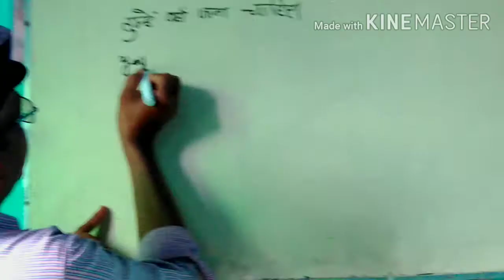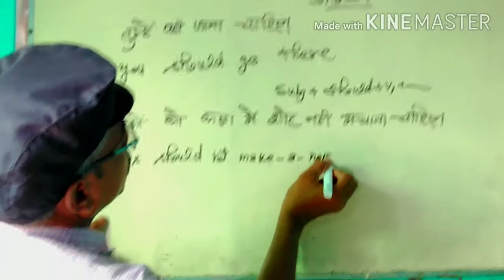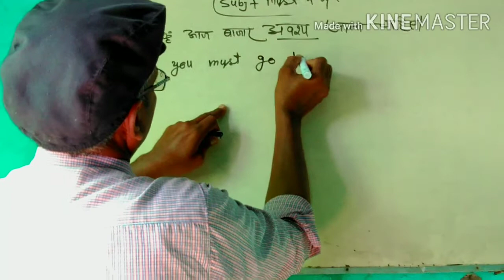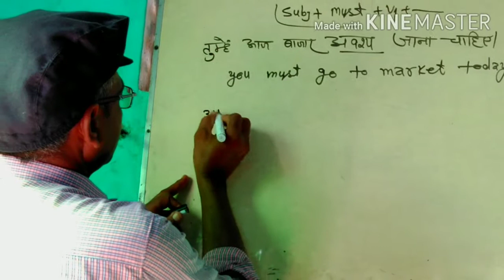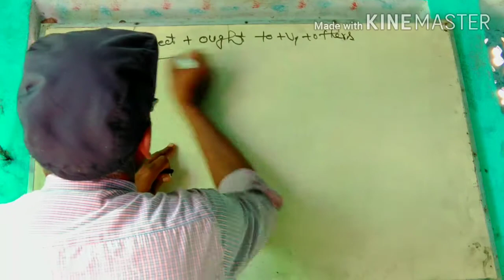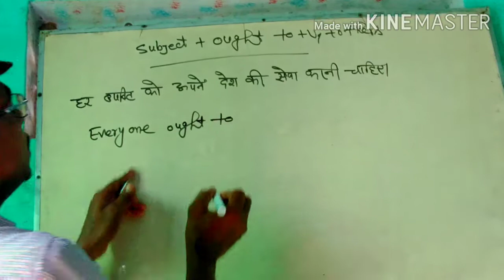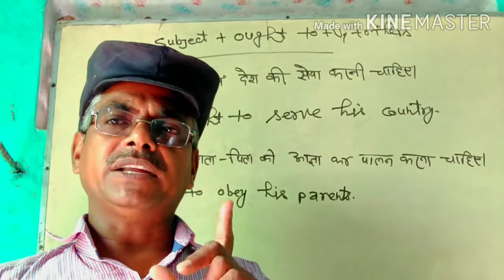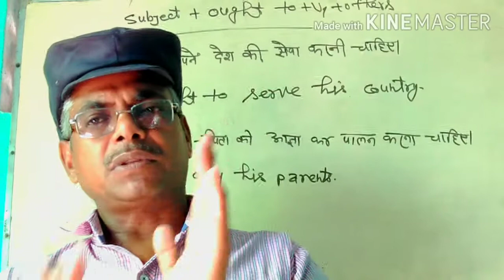Applied Grammar ' Translation Tips for spoken English '